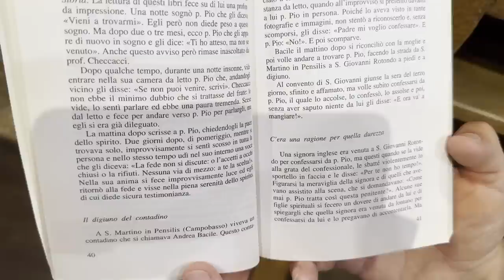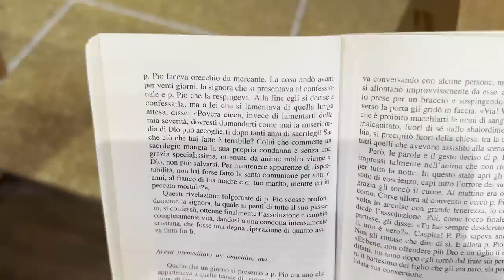Padre Pio: "chi commette un sacrilegio firma la sua condanna e senza una grazia non può salvarsi"